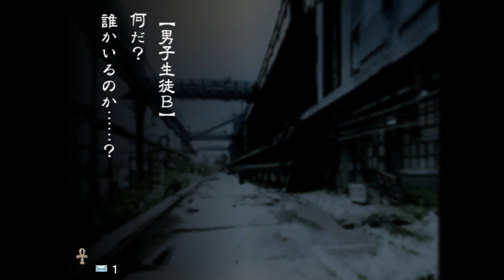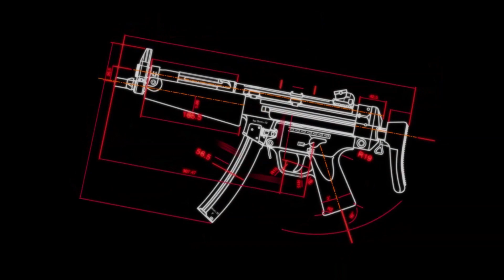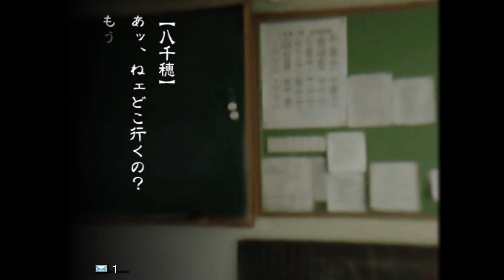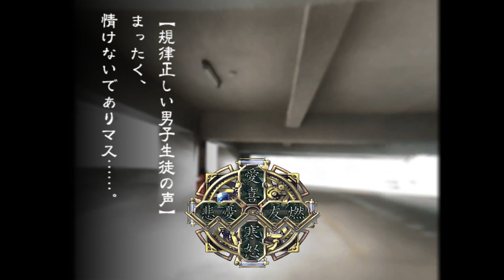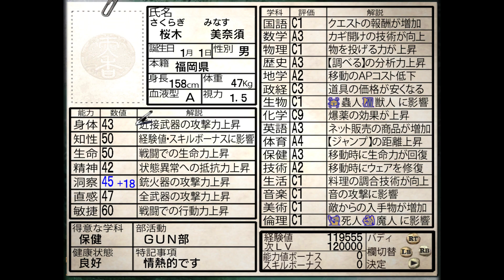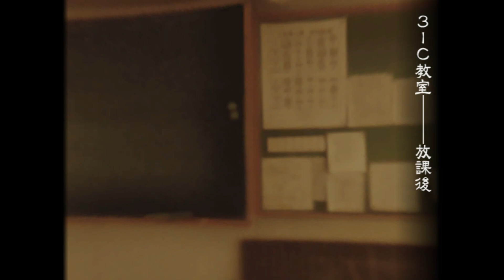九龍妖魔學園紀 # 13 七瀬さん仲間入り 【PC】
7th エピソード 「地獄の才能」の開始です。
今回の生徒会の執行委員は、なんと校内で銃を撃ちまくるという人物です。
銃刀法違反で捕まりそうなものですが、職員や警備員は一切、お咎めなし・・・どうなってるの？
学園内では、白いマスクのファントムのことで盛り上がっており、敵なのか正義の味方なのかで議論が白熱していました。
そして・・・ついに生徒会長の阿門 帝等（あもん ていと）が、接触してきました。
これ以上、墓に入って調査するなら不穏分子として処分すると警告してきますが、はいそうですかと了承してしまうとそこでゲームは終わってしまうので、墓地の調査は継続しなければなりません。
それにしても・・・いつまで転校生って呼ばれるのやら。。